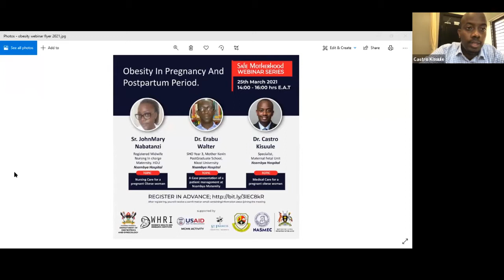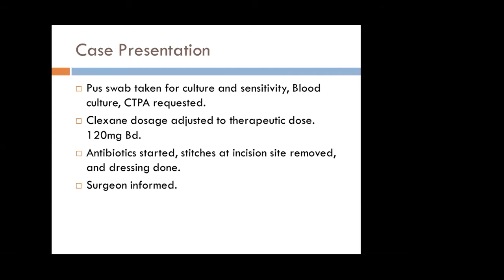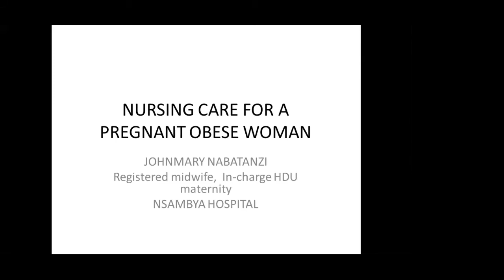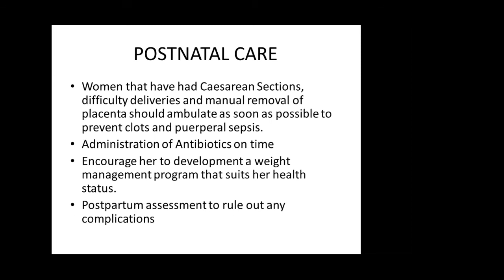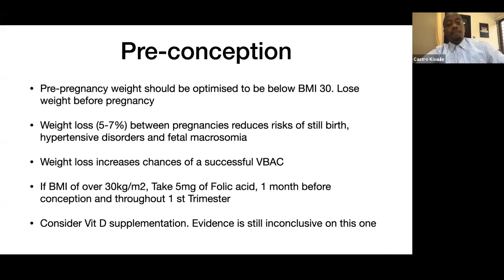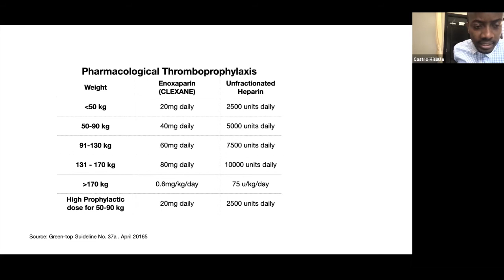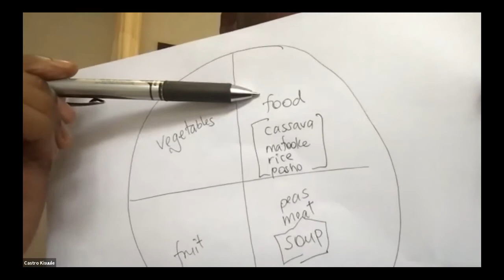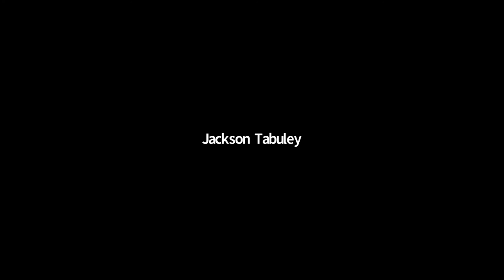Obesity in Pregnancy and Postpartum period Webinar -25th Mar 2021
The Safe motherhood webinar on "Obesity in Pregnancy and Postpartum Period"  hosted on 25th March 2021. The first of the safe-motherhood webinar series 2021!
Facilitated by a team from St. Francis Hospital Nsambya and Mother Kevin postgraduate medical school -Uganda Martyrs University Nkozi.

Presenters and topic include:
1. Medical Care for a pregnant obese woman- Dr. Kisuule Castro- Specialist Maternal Foetal Medicine
2. A case presentation of an obese pregnant woman managed at Nsambya    Hospital -Dr. Erabu Walter -Senior Housing officer Yr 3
3. Nursing Care for a pregnant obese Woman -Sr. Johnmary Nabatanzi- In-charge maternity HDU Nsambya Hospital

hosted by the National Safe-motherhood Expert committee (NASMEC), Ministry of Health Uganda.